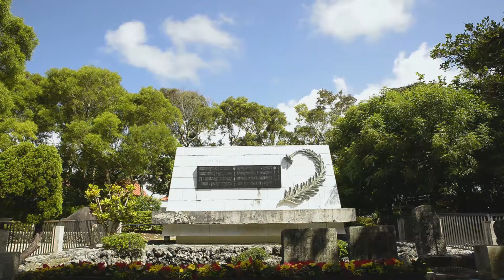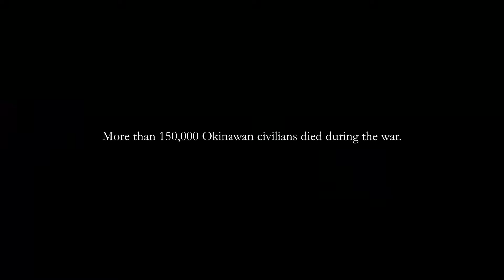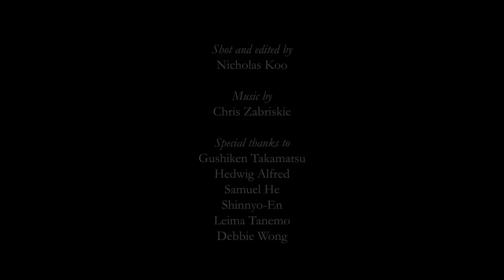The Unfinished Battle